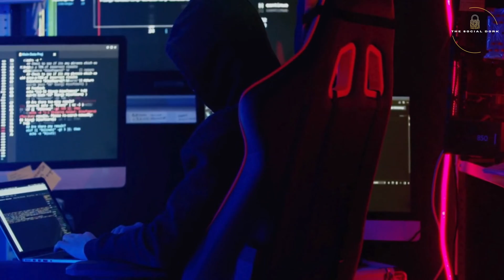5 Cons of being a Cybersecurity Engineer - Network Security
🚨 Brace yourself as we lift the veil on the lesser-explored side of Network Security Engineering! In this eye-opening video, we're diving deep into the cons that often come with the pursuit of a secure digital landscape. ⚠️

🛑 Timestamps:
00:00 - Introduction
01:22 - No room for errors
02:52 - Constant need to study
03:58 - Balance between security and usability
05:29 - Need to work longer hours than usual
06:31 - Mental fatigue and burnout